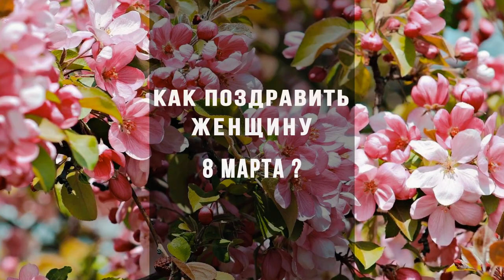С 8 марта, дорогие наши!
Ученики, спортсмены и сотрудники Московского училища олимпийского резерва № 1 от всего сердца поздравляют сотрудниц Учреждения с Международным женским днём!